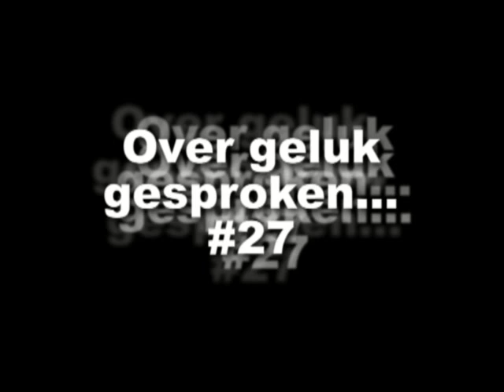Over geluk gesproken #27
Deze kerel heeft enorm veel geluk. Hij wordt bij het contoleren van het spoor tot wel twee keer op het nippertje gemist door treinen die langs razen.